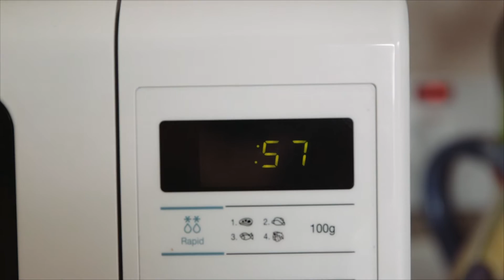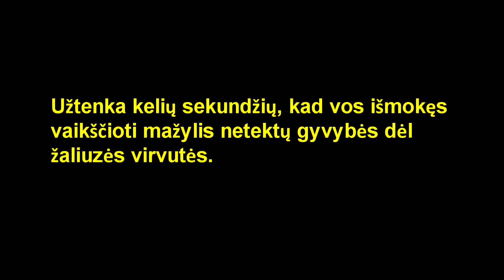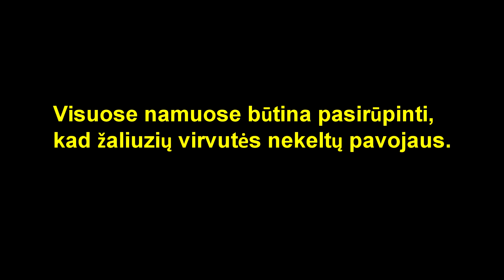Žaliuzių virvučių keliamas pavojus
ĮSPĖJIMAS Silpnų nervų žiūrovams žiūrėti nerekomenduojama. Elkitės savo nuožiūra.
Užtenka kelių sekundžių, kad vos išmokęs vaikščioti mažylis netektų gyvybės dėl žaliuzės virvutės.
Jei norite gauti daugiau informacijos ir patarimų apie tai, kaip žaliuzes su vivutėmis įrengti savo namuose kuo saugiau, kreipkitės į vietinės savivaldybės Saugos namuose skyrių arba savo bendruomenės slaugytoją.